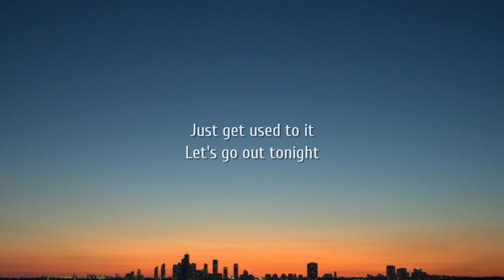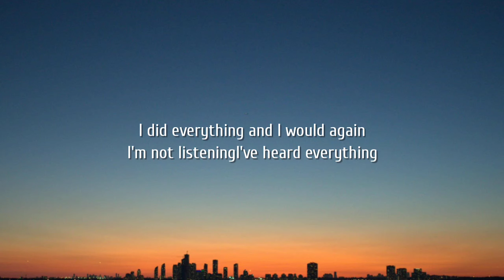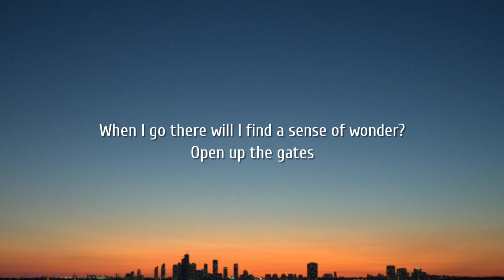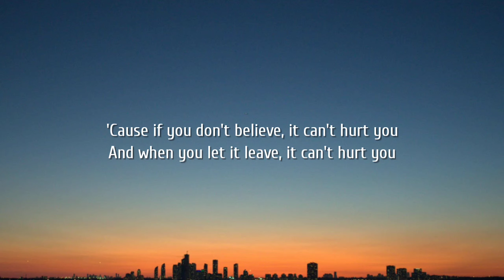Morgan Wallen - Graveyard Whistling (Abbey Road Sessions) [Lyrics]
Lyrics:

All that afterlife
I don't hold with it
All your gods are false
Just get used to it
Let's go out tonight
Kill some stubborn myths
Set those ghosts alight, get into it

No one's getting younger
Would you like a souvenir?
Let it take you under
Feel your worries disappear

'Cause if you don't believe, it can't hurt you
And when you let it leave, it can't hurt you
'Cause if you don't believe, then you know
Then you know it can never do you harm

Okay, I admit
I'm not innocent
I did everything and I would again
I'm not listeningI've heard everything
Graveyard whistling
I'm into it

I got a picture and a passport and a number
Give me access to the cloud I'm living under
When I go there will I find a sense of wonder?
Open up the gates